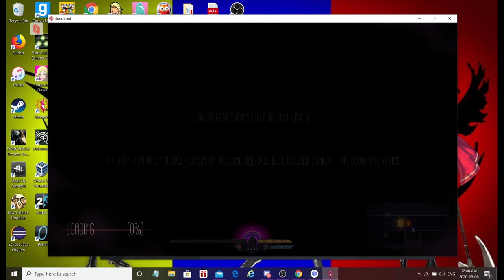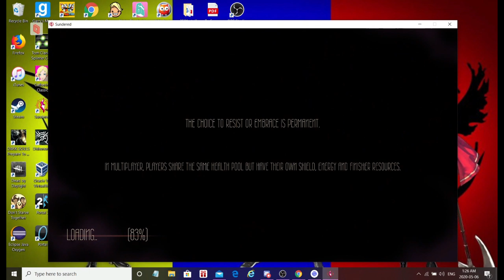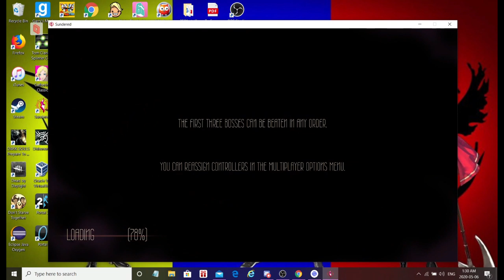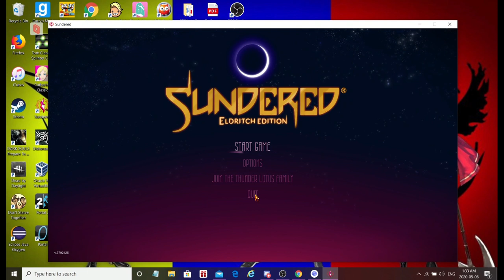Sundered ep.4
Recorded: 2020/05/06 00:44:03.
Featuring: Pyro, DD, Flaxen.